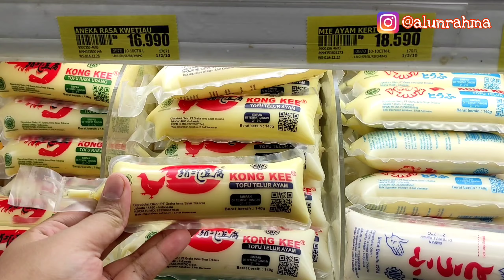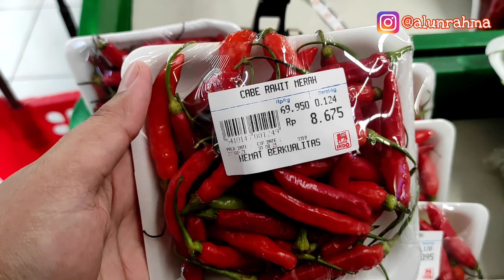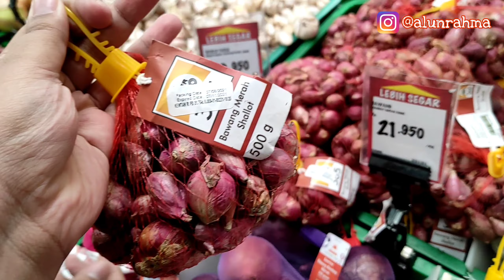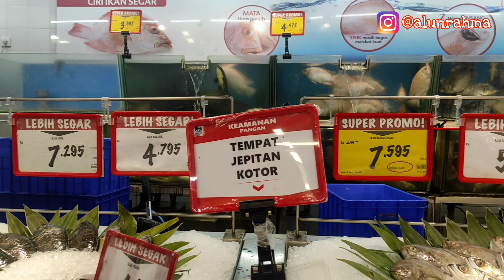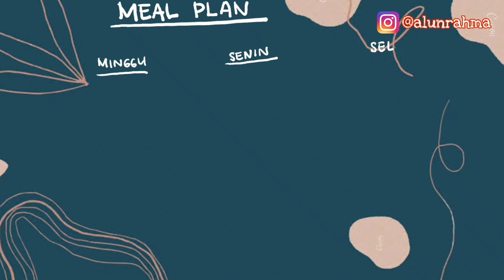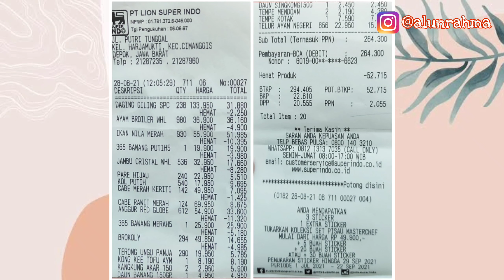Belanja Mingguan Hemat | Challenge Belanja Mingguan di Supermarket | Tips Food Preparation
Belanja Mingguan Hemat | Challenge Belanja Mingguan di Supermarket  | Tips Food Preparation dan Meal Plan

Assalamu'alaikum semuanya~~

Food Preparation minggu ini spesial karena melaksanakan Challenge dari teman-teman IG buat belanja mingguan semua produknya beli di supermarket.

Food Preparation ini kami buat untuk 2 orang dewasa dengan 3 kali makan, dan yang kami beli adalah bahan yang stoknya habis saja. Jika ada bahan masuk di mealplan tapi tidak ada di foodprep berarti stoknya masih ada ya 🙌🙌

Total belanja mingguan hari ini adalah Rp 264.300,- dan biaya parkir Rp 2.000,-, jadi challenge ini berhasil ya soalnya kemarin di budgetinnya antara 200k-300k perminggu 🤣🤣. Budget ini sudah termasuk buah, bumbu, sayuran, dan lauk.

👉PENTING. *TIPS Menyiman Ayam*

Video ini berisi tips food preparation dan cara menyusun mealplan, jadi tonton hingga akhir ya 😍

Sharing kali ini berisi tentang :
- Cara Menentukan Sisa Stok
- Cara Menyusun Meal Plan
- Cara Menyusun List Belanja Mingguan
- Cara Menyimpan Sayuran agar awet
- Cara Menyimpan Protein Hewani

Semoga video ini bisa memberikan manfaat untuk kita semua. Terima kasih :)